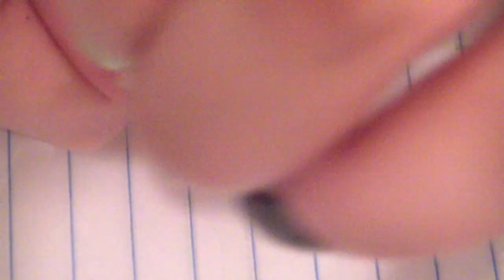B.A.P. Rain Sound Kpop Nail Art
Hello Everyone! It's Holly! This is my nail tutorial for B.A.P.s Rain Sound! Let me tell you that with every new song and video that BAP comes out with, the more and more I fall in love with them. And also OMG did they all look so gorgeous or what! They truly are Best Absolute Perfect. The story for the song is so heartbreaking and beautiful. The video is so poetic too. Enjoy!
I hope you like this tutorial and learn from it.

**Remember to keep it Kpoppin'!!**